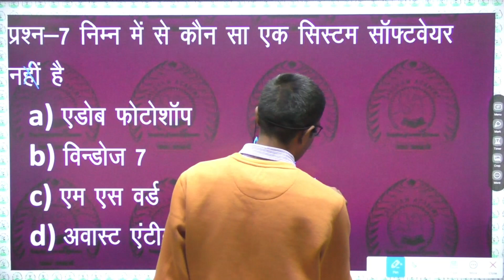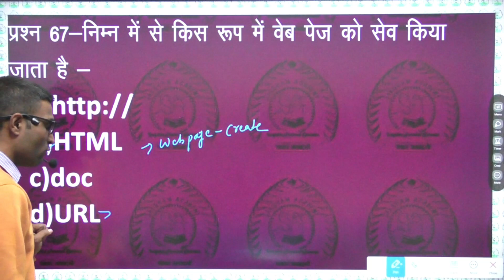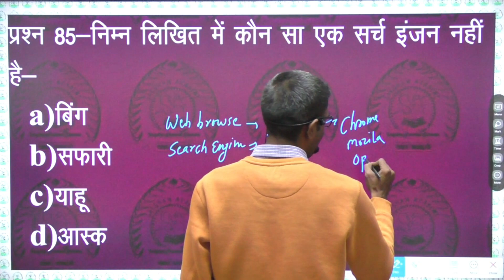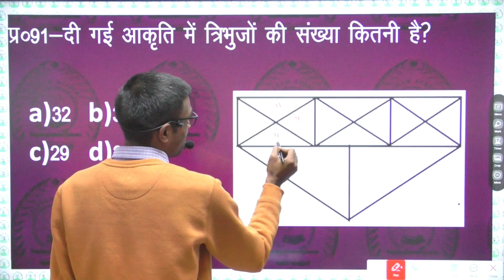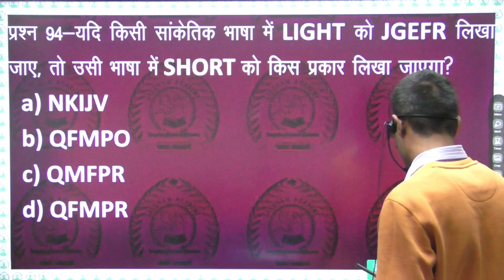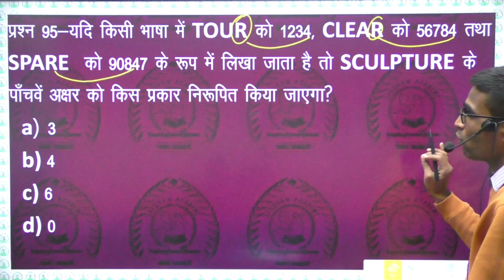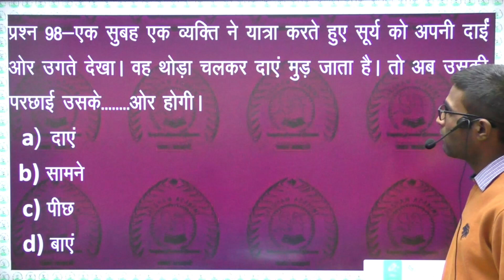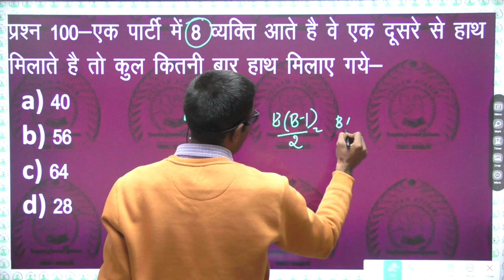UK police constable test-6|उत्तराखंड पुलिस कांस्टेबल test series-2022/reasoning/computer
जुड़ें ऑनलाइन प्रैक्टिस कक्षाओं के साथ 👇👇👇👇
Download our Saksham Academy app from play store: